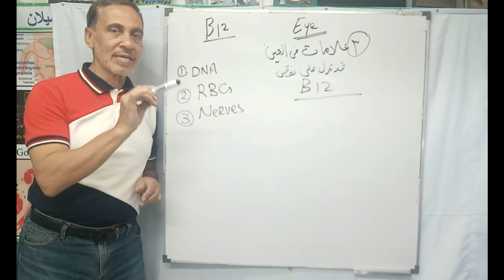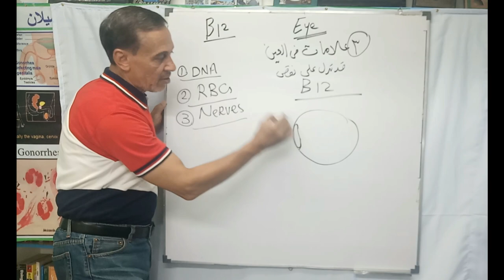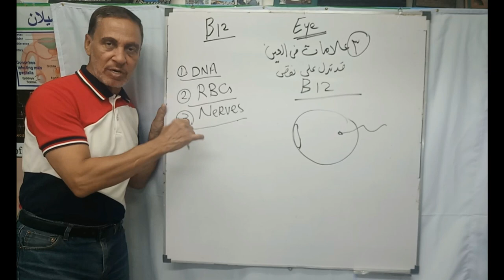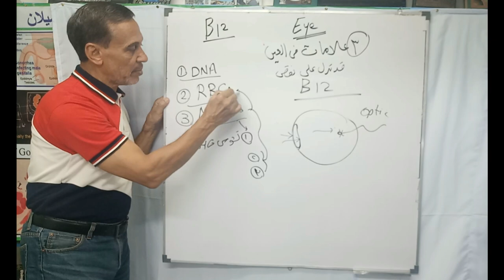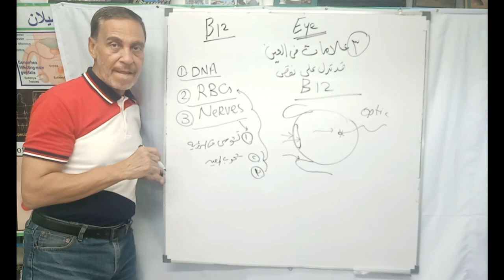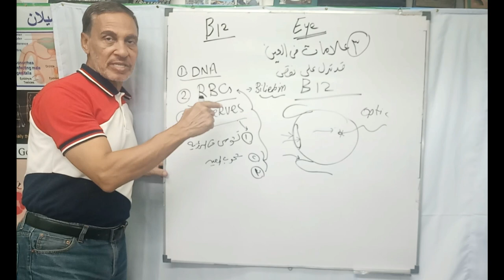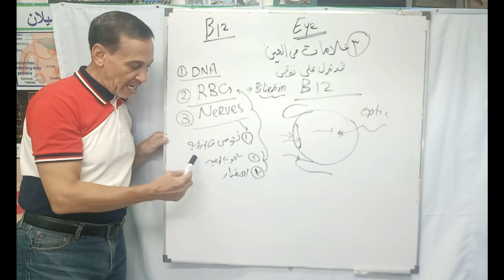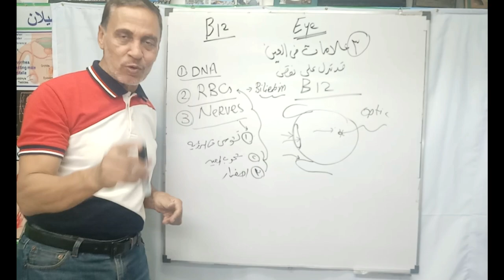ثلاثة علامات فى العين تدل على نفص فيتامين بى 12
علامات فى العين تدل على نفص فيتامين بى 12
فيتامين بى 12 من الفيتامينات الهامة للجسم. فهو ضروري لصنع خلايا الدم الحمراء ، والأعصاب ، والحمض النووي والقيام بوظائف مهمة أخرى. وجود نقص في الفيتامينات يمكن أن يؤثر على عيون الشخص.
 الاعتلال العصبي البصري الناتج عن نقص فيتامين 12 يحدث في حوالى 1 ٪ عند من لديهم  نقص بى 12. وهذا قد يؤدى يؤدي إلى فقدان البصر بشكل تدريجي ويرتبط غالبًا بتشوش فى رؤية الألوان

ما هي الأعراض الثلاثة الرئيسية في العيون والتي تعني أن لديك نقص فيتامين بى 12؟